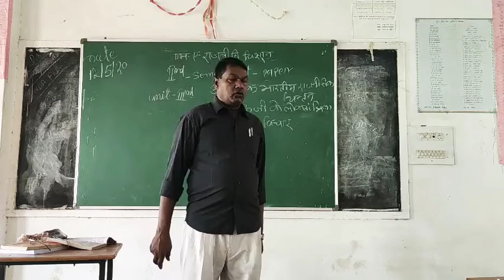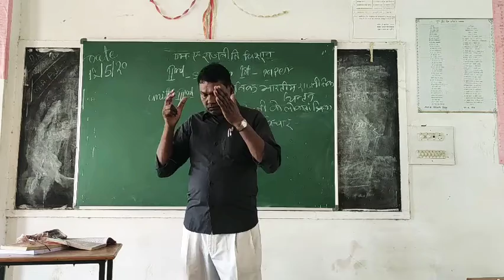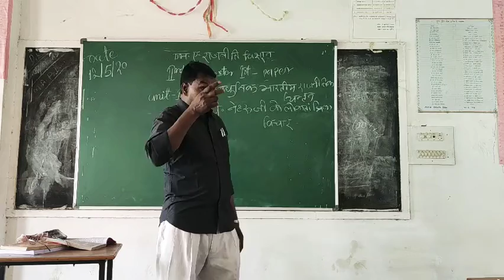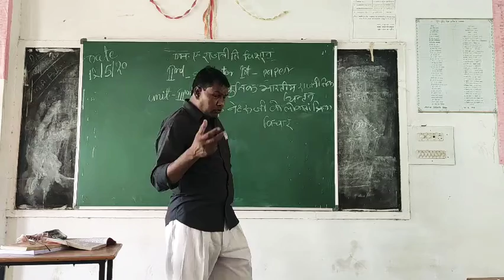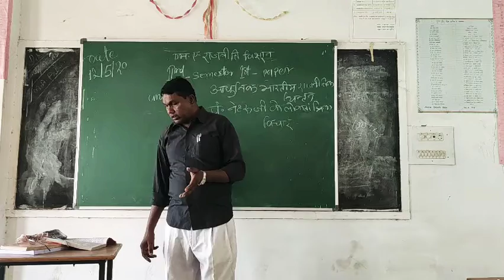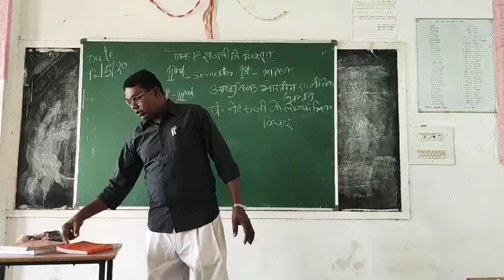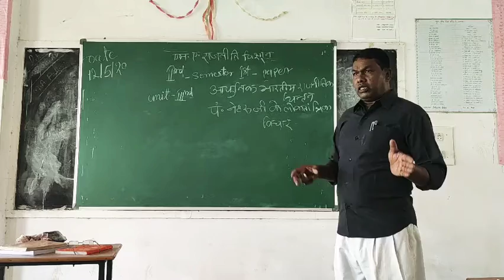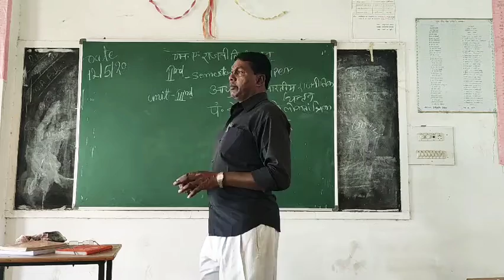M.A.II pandit neharu ji ke loktantrik vichar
Aadhunik bhartiy rajniti ke sidhant